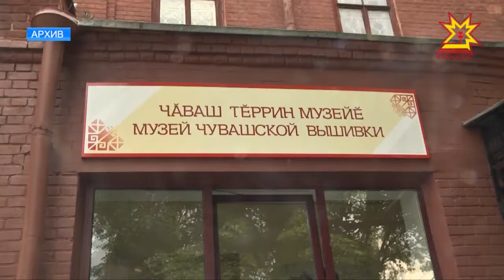Музей хăнана тÿлевсĕр чĕнет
Пĕтĕм тĕнчери хĕрарăмсен кунне халалласа чăваш тĕррин музейĕ тата перекет банкĕ социаллă проект пуçарнă. Пуш уйăхĕн 7-11-мĕшĕсенче Шупашкарти тĕрĕ музейне тÿлевсĕр кĕртеççĕ. Курава пынисем яланхи экспозицийĕсемпе паллашнипе пĕрлех сайра тĕл пулакан экспонатсемпе те киленме пултарĕç.